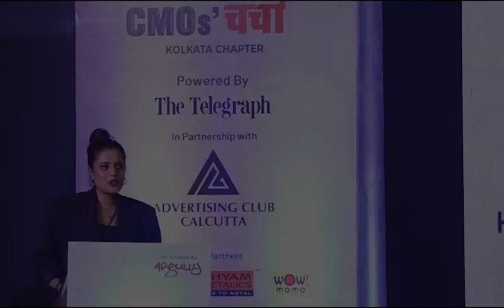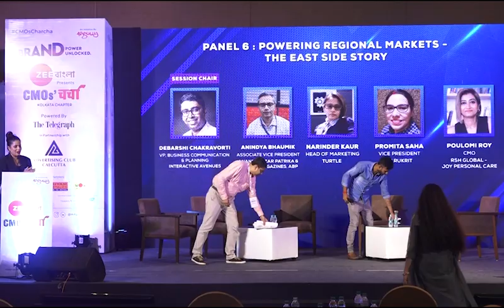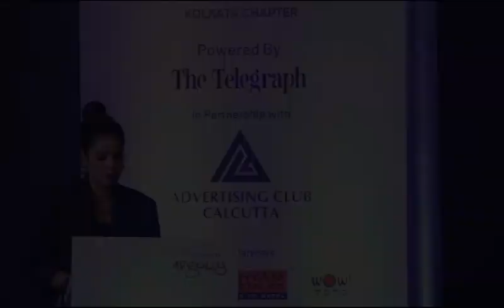Powering Regional Markets: The East Side Story | Panel Discussion at CMOs' Charcha | Adgully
Don't miss this insightful panel discussion on "Powering Regional Markets: The East Side Story" held at CMOs' Charcha - Kolkata Chapter. Led by Session Chair Debarshi Chakravorti, VP of Business Communication & Planning at Interactive Avenues, this engaging discussion features industry experts including Anindya Bhaumik, Associate Vice President - Anandabazar Patrika and Bengali Magazines at ABP, Narinder Kaur, Head of Marketing at Turtle, Promita Saha, Vice President at Karukrit, and Poulomi Roy, CMO at RSH Global - Joy Personal Care. Explore the strategies, opportunities, and challenges of powering regional markets, with a focus on the East side. Gain valuable insights and actionable strategies to effectively navigate and succeed in regional markets. Don't miss this recorded panel discussion that provides valuable knowledge for marketers aiming to tap into the power of regional markets.